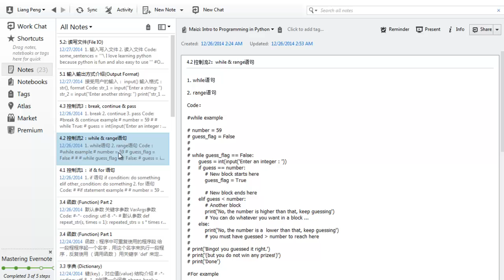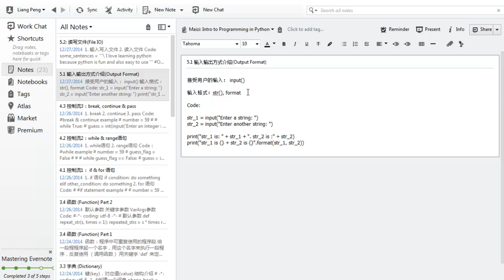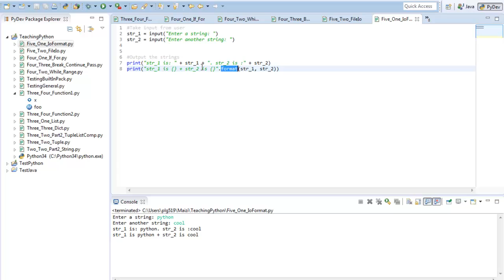Python语言编程基础-17.输入输出格式IoConsole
Python是一种面向对象、解释型计算机程序设计语言，语法简洁而清晰，具有丰富和强大的类库。本章Python编程基础的视频教程，为现目前国内最全面的Python视频教程之一，由资深Python工程师录制，主要围绕Python编程实战方方面面展开。